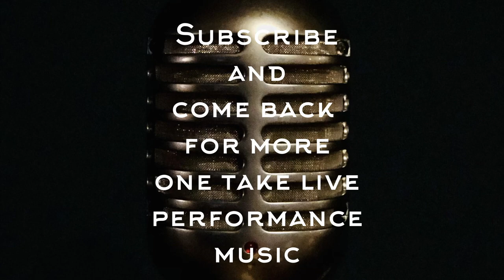Ruby Baby - A cover in a 1 take live performance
Shepperd Street Session 14, a live recording in 1 take of 'Ruby Baby'. A cover of a song written by Jerry Leiber and Mike Stoller. Enjoy the music.

Performing:
Curtis Darby - Vocal
Joaquin Lorenzo - Acoustic Guitar and Vocal
Tom Johnstone - Bass and Vocal
Terry Knight - Drums and Vocal
Special Guest
Dieuwke van Strien - Flute

Peter Suoss - audio- and video recording, mixing and editing

So what’s it all about?
Shepperd Street Sessions is a community project based in the centre of The Hague, Netherlands, which aims to showcase the best of local musical talent. The studio itself is non-commercial, but fully equipped to record all kinds of acts. We don’t record established bands during our sessions, but do aim to bring the right mix of artists together to suit each performance. We feel this really helps bring people together who would not normally perform on the same platform. Not only that, but we also like to take people outside their comfort zones from time to time 😉
if you want to keep up on other social media platforms of our shenanigans.

And feel free to support us, by sharing our music and socials. Or even by donating a bit of money, for drinks and snacks after our hard work.